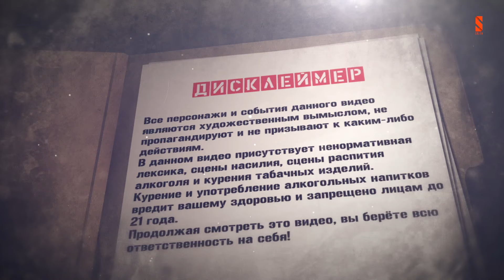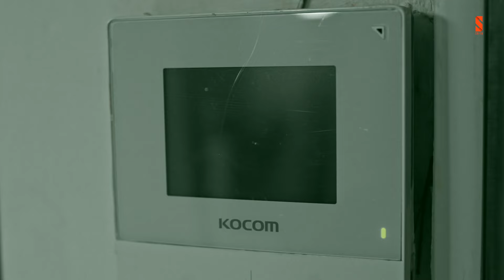Это лучшее место на Земле | 3 серия | 240 часов | КОНКУРС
Это лучшее место на Земле | 3 серия | 240  часов | Новый сериал 2021

Еще один не удавшийся пранк? Или как мы были свидетелями театра одного актера!
Куда сегодня попали наши герои?

Скорее смотри новый молодежный сериал «240 часов»

Мы объявляем КОНКУРС!
Подарок: ДВЕ толстовки! Это значит будут двое победителей!
Мерч нашего сериала с известной фразой Жандоса:
"Мир, где нет негатива и плохой ауры"

Участвуют все, мы отправим подарок в любой город.

МУЗЫКА

Soulbirkez - Fuck That
Nurik Smit - Персик, Tap-Taza
Bonapart - Алмата-Семей